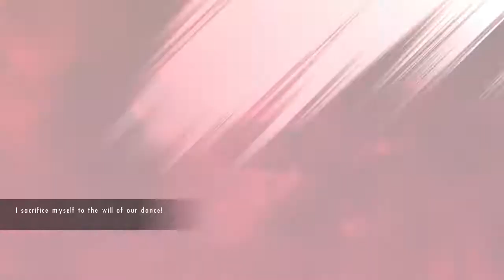Senran Kagura Evil Shinobi Mirai Moves Until We Are Out of Sprouts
Senran Kagura Evil Shinobi Mirai Moves Until We Are Out of Sprouts. Mirai can be an interesting character because of her ranged attacks, assumi ng you know how to get the ranged attack out.